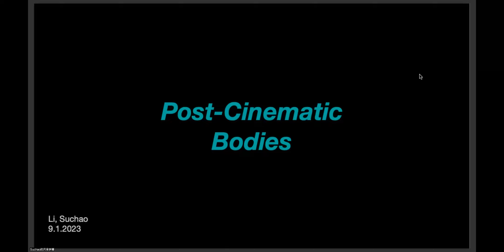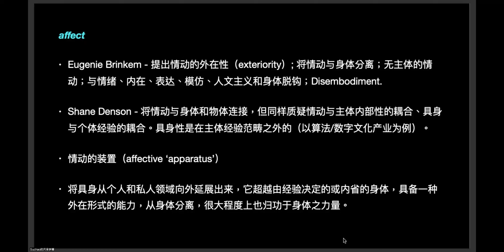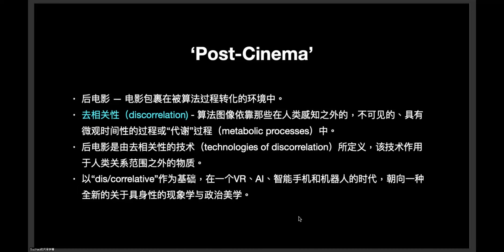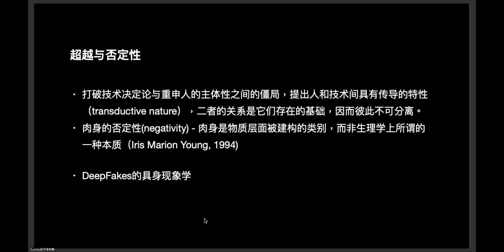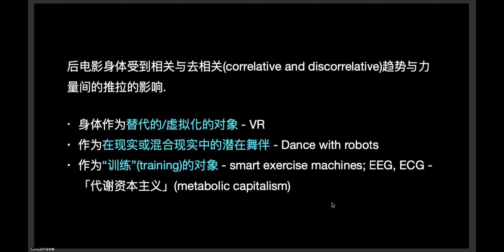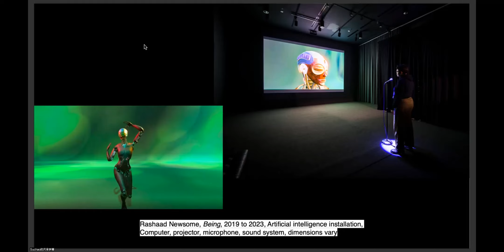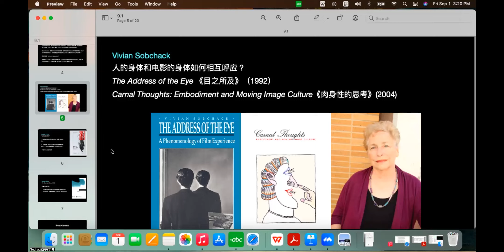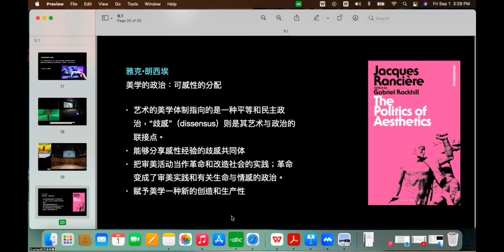Post-Cinematic Bodies 後電影身體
在算法时代，人类的具身性发生了怎样的转变？后电影媒介技术，如人工智能（AI）、虚拟现实（VR）和机器人技术，如何影响并重塑我们的身体？Shane Denson的新書《后电影身体》（2023）通过关注日常设备（例如智能手机、联网运动设备、智能手表以及装备心率传感器的可穿戴设备）以及重新运用此类设备的新媒体作品探讨了这些问题，揭示了我们的肉身存在日益受到影响的方式。该书旨在发展一种新的具身美学，以适应预测技术和代谢资本主义的新时代。